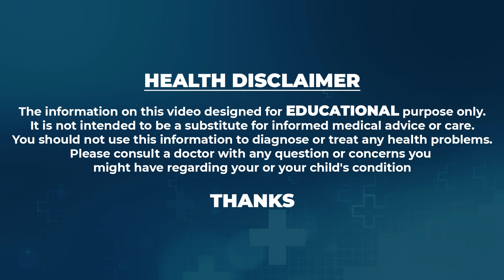Sahithi Yoga | 14 Days Weight Loss Challenge - Home Workout Routine | SumanTv